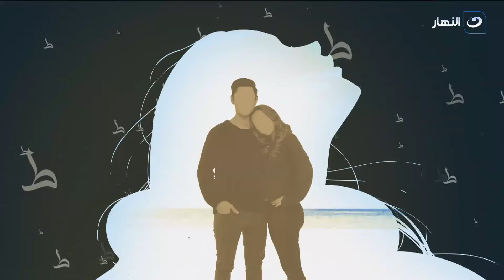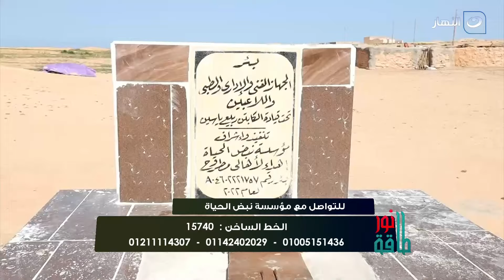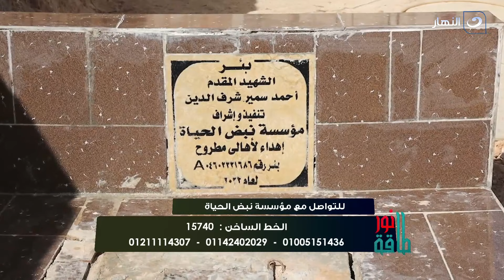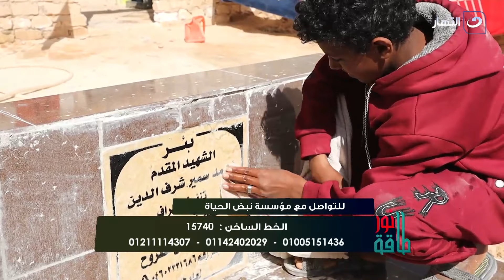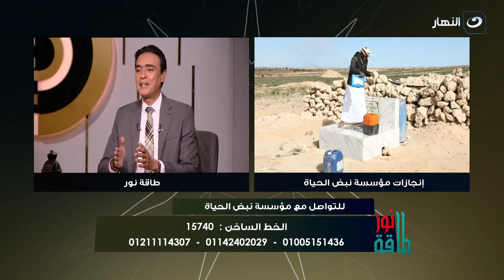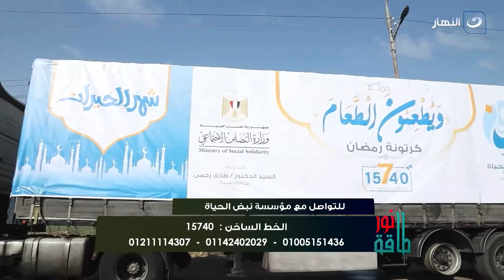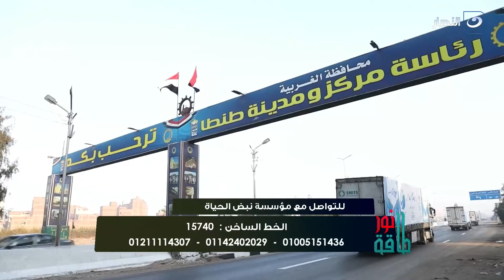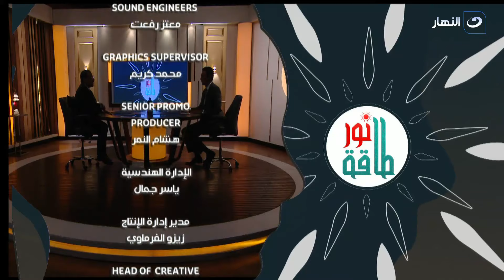طاقة نور | الخميس 28 أبريل 2022 - كيف تغتنم شهر رمضان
طاقة نور -الخميس 28 أبريل  2022  - الحلقة الكاملة
تعرض لنا اليوم الأعلامي كريم كوجاك في حلقة اليوم  كيف تغتم شهر رمضان .
طاقة نور
 يناقش برنامج طاقة نور مع الإعلامي كريم كوجاك المشاكل الإجتماعية التي تهم المشاهدين على اختلاف أعمارهم وميولهم.